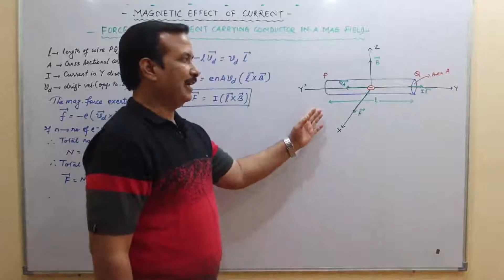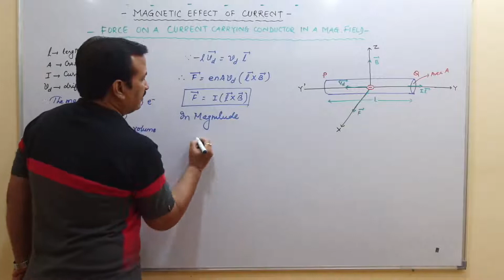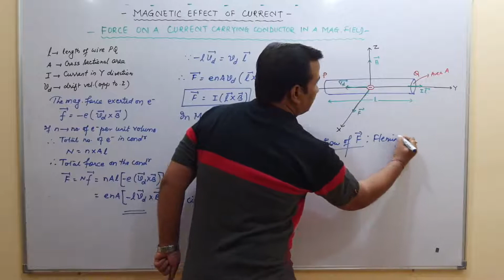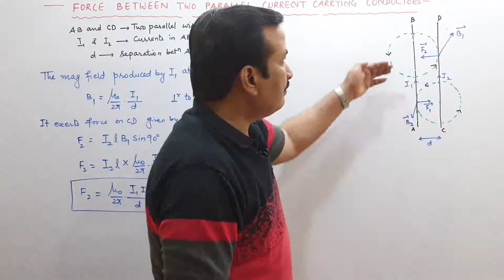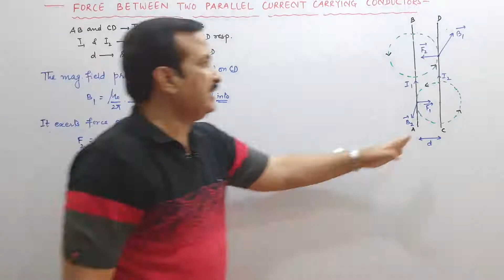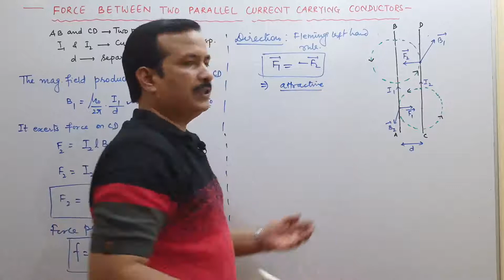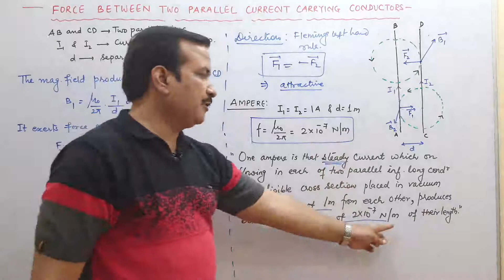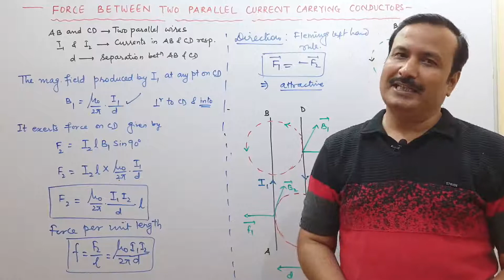ashishsirphysics FORCE ON CURRENT CARRYING CONDUCTOR & ON TWO LONG PARALLEL CURRENT CARRYING WIRES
ABOUT CHANNEL:
This channel is made exclusively for the educational purpose.
Main aim is to enhance the knowledge with the help of simple explanation of concepts of physics.
This will initially cover the topics of physics included in CBSE and NCERT.
ABOUT THIS VIDEO:
1. Force on current carrying conductor in magnetic field
2. force between current carrying two parallel long conductors
3. Definition of ampere.